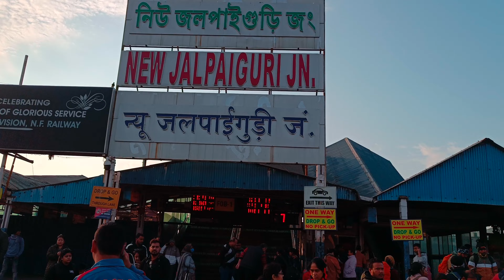Hill Top Tourist Lodge - Kalimpong || Kalimpong Best place to stay || VLOG29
Kalimpong Hill Top Tourist Lodge is one of the best place to stay at Kalimpong town of North Bengal. in this video we are covering all the booking details, costing details and the Tranquilness and the beauty of this West Bengal government tourist lodge.